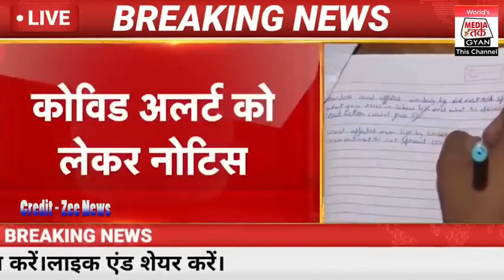कोरोना के कारण 10वीं 12वीं की बोर्ड परीक्षाएं हुई रद्द /Board Exam 2023 News UP Board Exam Cancelled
NewVacancy REET2020 Rajasthan_Police Rajasthan_Patwariकोरोना के कारण 10वीं 12वीं की बोर्ड परीक्षाएं हुई रद्द /Board Exam 2023 News UP Board Exam Cancelled